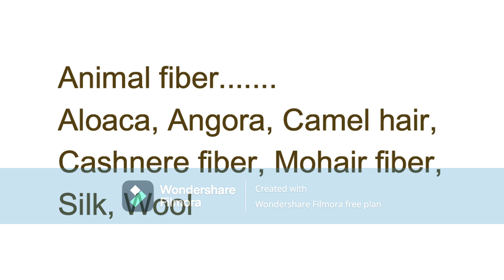Source of Animal fibers, class 05, Garments learning step by step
Business learning is a tips and tricks, education, motivation, garments update news, garments learning step by step discussion How to follow the garments process, Discuss about yarn fibers, Discuss about yarn, discuss about Knitting process, discuss about Weaving process, Discuss about Lab-dip, Discuss about Knit fabric details, Discuss about Weaving fabric details, Discuss about dyeing process, Discuss about fabric fault, Discuss about garments accessories details, Discuss about garments factory details, Discuss about garments store section, Discuss about Pattern/sample section, Discuss about sample details, Discuss about garments trading short name, Discuss about garments label details, Discuss about carton ,poly, folding and CBM detail, Tech pack analysis, Discuss about Cutting section, Discuss about printing section, Discuss about embroidery section, Discuss about sewing section, Introduce about sewing machine, Discuss about garments washing section, Discuss about finishing section, Discuss about garments fault like all section, Discuss about quality section, Discuss about inspection, Discuss about all garments testing, Discuss about admin/maintains section, Discuss about measurements point, Analysis about human body measurements, Discuss about knit garments consumption, Discuss about woven garments consumption, Discuss garments costing details, Discuss about garments logistic details, Discuss about communication details, Discuss about bank details, Discuss about per-forma invoice, Discuss about commercial invoice, Discuss about export/import payments terms, Discuss about time and action, Discuss about factory compliance certificate and Discuss about full commercial activates channel. To learn about garments business, practical work, and to build your life career subscribe to our channel and watch our all class video step by step . and follow to our Facebook page business learning. Facebook And for more video tutorial Youtube Welcome to business learning  business learning 

Discuss about Animal fibers, Source of animal fibers, garments learning step by step, Animal fibers,  fibers, Animal fibers,